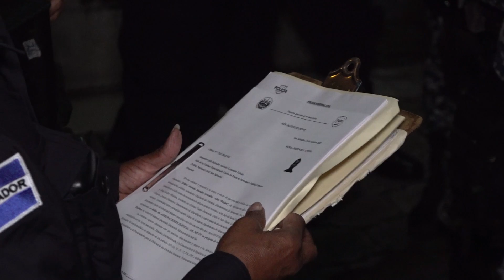FISCALIA REALIZA OPERATIVOS DEJANDO COMO RESULTADO SEIS CAPTURAS ENTRE ELLOS MIEMBROS DE PANDILLAS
La Policía Nacional Civil en coordinación con la Fiscalía General de la República realizó un operativo que dejó como resultado seis capturas, entre ellos:

1. Vladimir Fabricio Avilés, por los delitos robo agravado y agrupaciones ilícitas.

2. Luis Alonso Mejía Hernández, por los delitos de homicidio agravado y agrupaciones ilícitas.

Con estas detenciones se lograron resolver 4 casos de homicidios y 26 casos de robo agravado.

Asimismo, se realizaron 30 intimaciones en los diferentes centros penales del país.

La operación se ejecutó en Ilopango, Cantón Cimarrón del Puerto de La Libertad, Cantón Lourdes, Apopa, Tonacatepeque y Cuscatancingo.